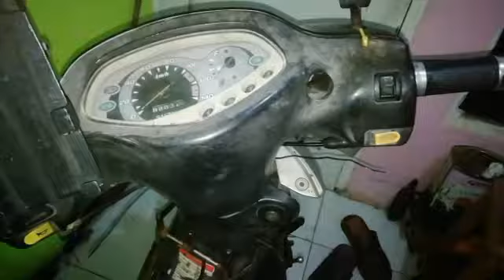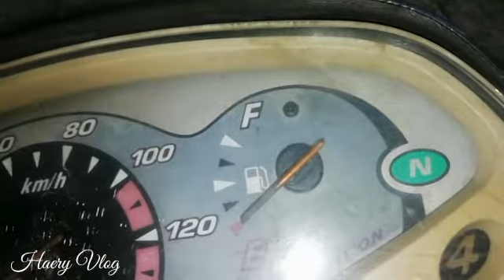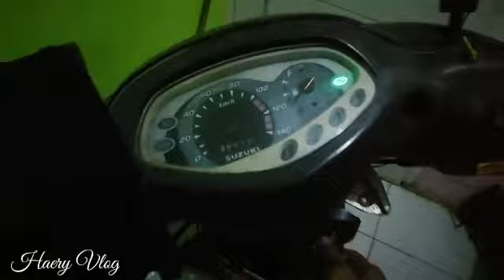Tutorial Memperbaiki Kunci Kontak Motor Smash 2005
Tgl. 1 Juni 2022
Haery Vlog